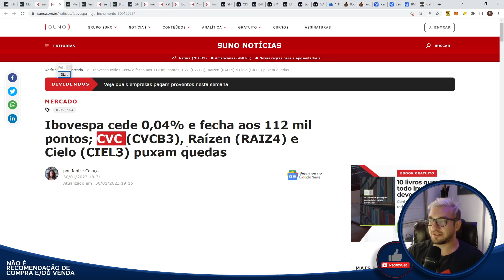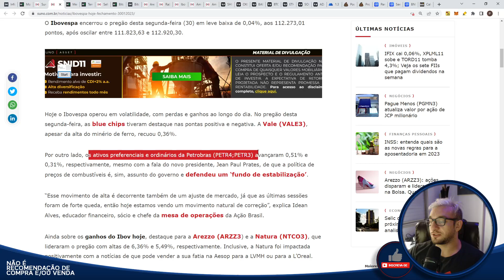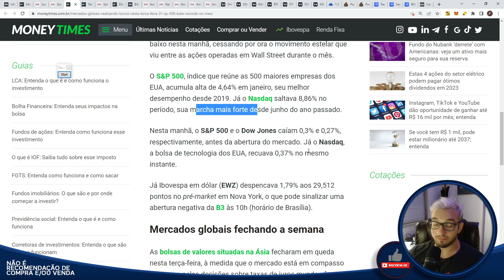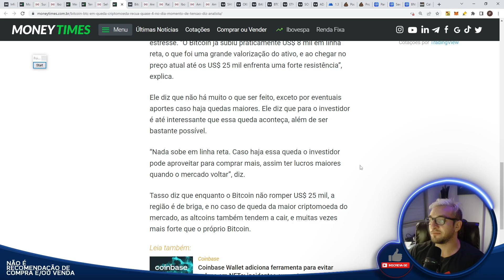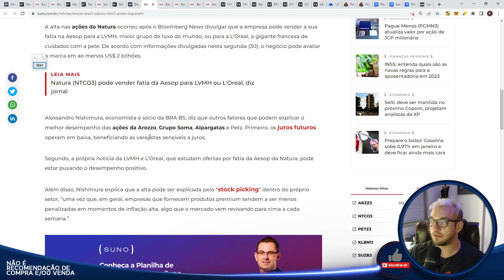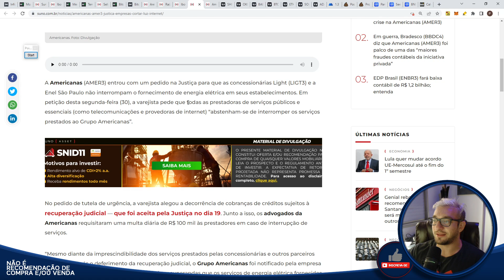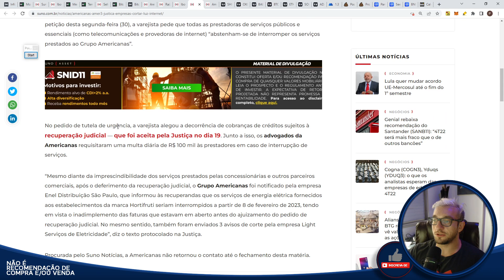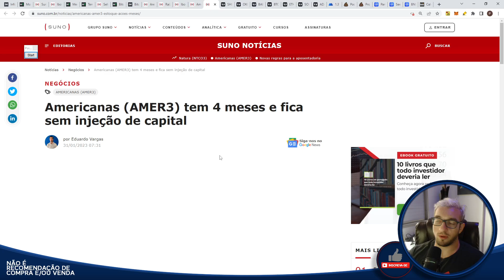🟡Morning Call🟡 - Cuidado com AMER3 - Falência iminente?